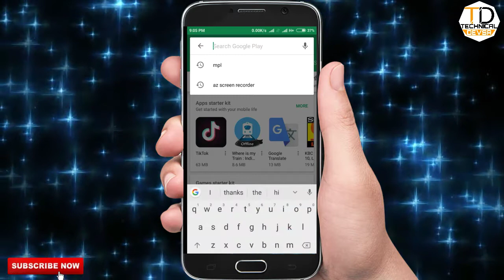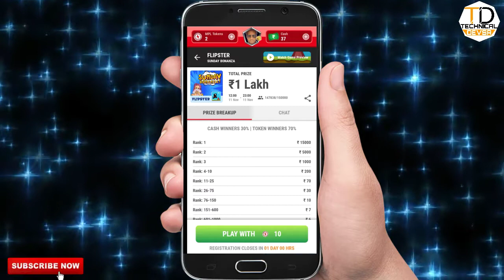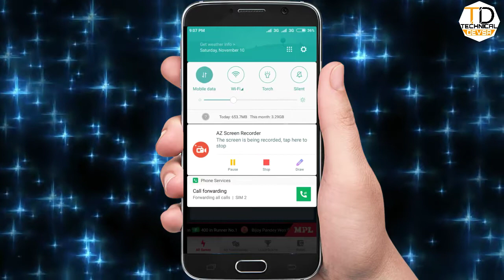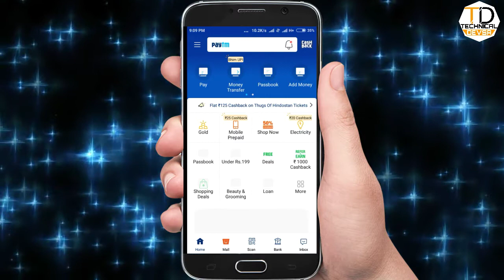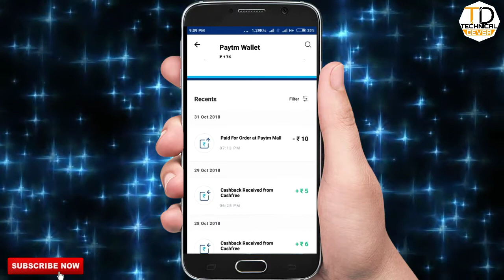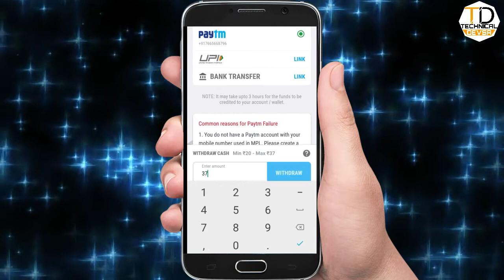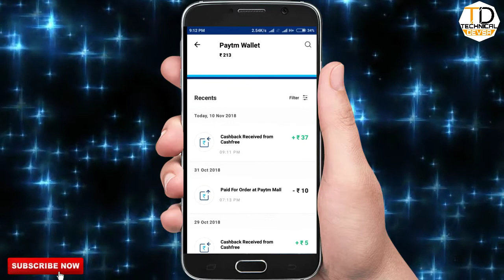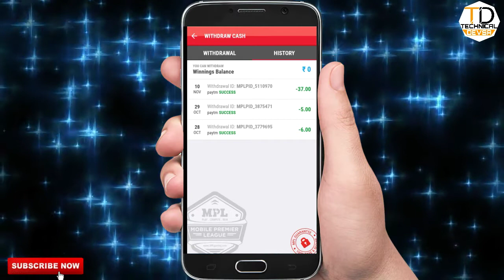[Hindi] Mpl app se paise kaise kamaye ||mpl app se token kaise kamaye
दोस्तों इस वीडियो में एम पी एल गेम से पैसे किस प्रकार से मिलते हैं और किस प्रकार से एमपीएल से गेम खेला जाता है और rupay किस प्रकार हमारे पास में आता है उन सभी के बारे में इस वीडियो में स्टेप बाय स्टेप बताया हुआ है

Dosto Is Channel par aap ko best mobile trike,internet education, Android application full reviews, product unboxing & review, YouTube guidelines,online shopping websites ke new offers, latest tech news updates se related video Hindi mai dekhane ko milegi.dosto agar aap ko

4- telegram page-
Technical ❤️ devsa
Hello friends